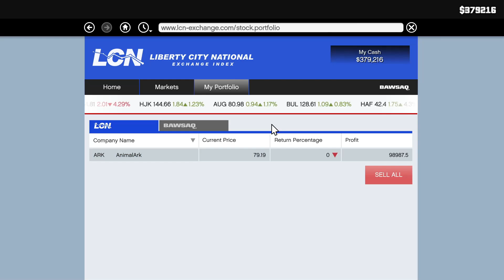GTA V | Merryweather Heist Setup Missions, Rampage: Military, and Random Events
I'm continuing to explore the GTA multiverse. I've already explored GTA San Andreas, and now it's time to explore the GTA V universe. The goal for this Let's Play is an obvious one, to achieve 100%. I will be including timestamps which will include collectibles, fun facts, tips, tricks, etc.

If you're an employee in the UK, and in need of help. I have listed some services that may help:

Validium:
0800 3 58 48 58

This is not a sponsorship, I only want to raise the awareness of mental health.

Timestamps of interest:
00:46 Minisub
07:25 Rampage: Military
08:57 Tip 14
11:52 Cargobob Attempt 1
12:08 Death 11
12:24 Cargobob Attempt 2
12:55 Death 12
13:13 Cargobob Successful Attempt
16:54 Random Event (Drunk Driver / Altruist Cult Victim)
18:12 Random Event (Deal Gone Wrong)
20:28 Random Event (Bike Thief)
21:08 Bike Thief Random Event reward
21:52 Random Event (Hitch Lift, Ursula)
27:01 Ursula Booty Call